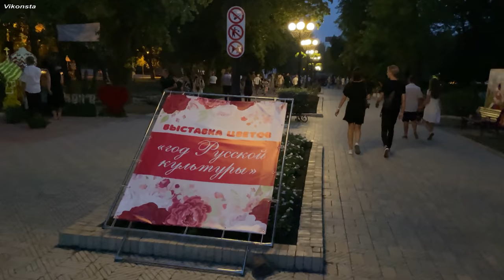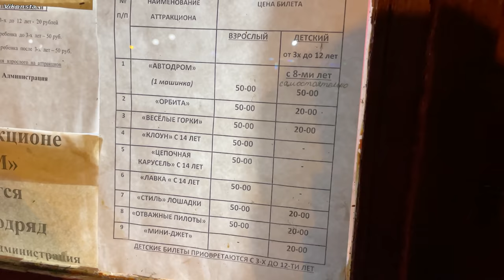ВАМ ТАКОЕ И НЕ СНИЛОСЬ! Донецк Гудит! Мосты трещат! Как живут люди на Донбассе Сегодня?!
Показываю Донецк ДНР сегодня 2021. Как живут люди на Донбассе Сегодня?! Увидим вечерний Донецк. Как люди празднуют День города и День Шахтёра на Донбассе! Последние новости Донецка, Донбасса, Украины, России - смотрите у меня на канале в разделе плейлисты!